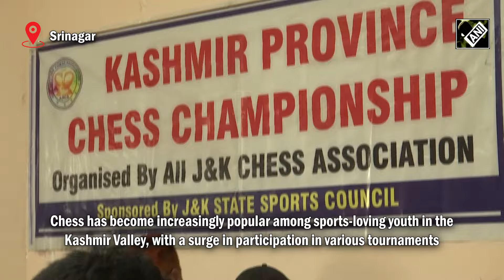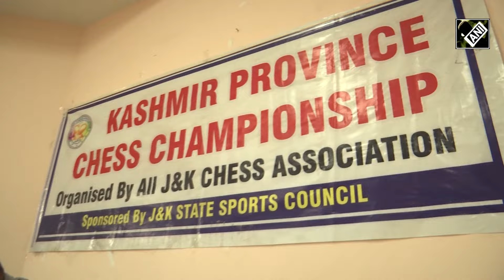Chess tournaments flourish as youth embrace the game in Kashmir valley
Chess has become increasingly popular among sports-loving youth in the Kashmir Valley, with a surge in participation in various tournaments. The ongoing international chess championship, organized by the Kashmir Chess Club and Jammu and Kashmir Chess Association, is currently taking place in two designated rooms at the Sheri Kashmir Indoor Stadium.